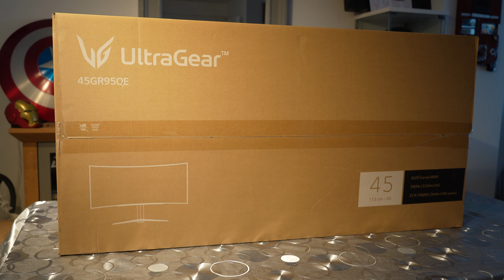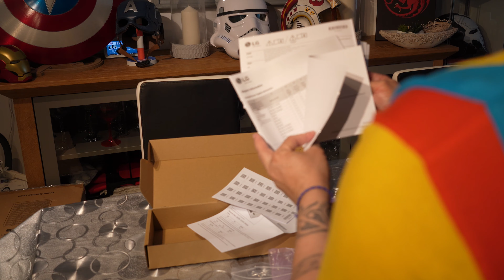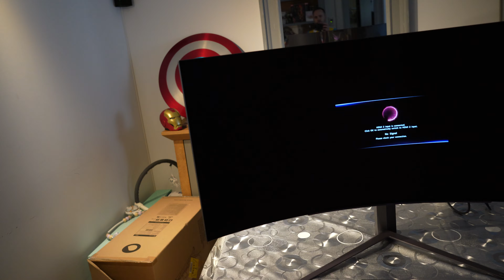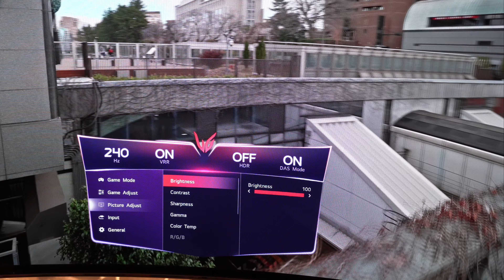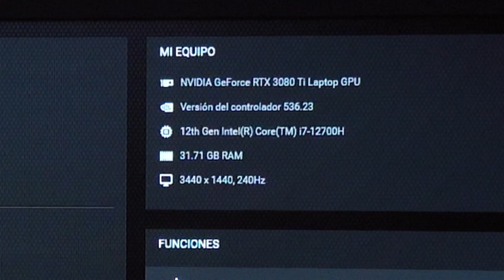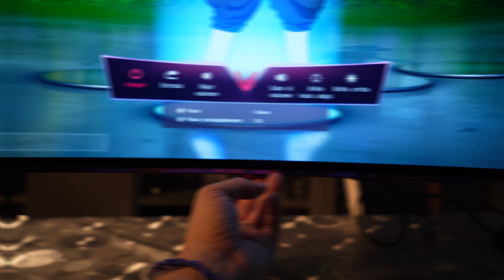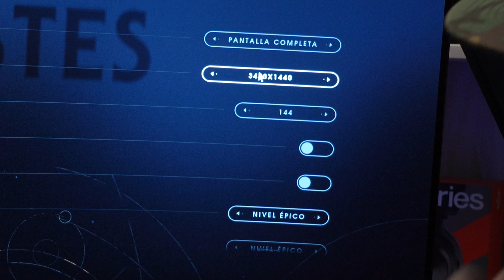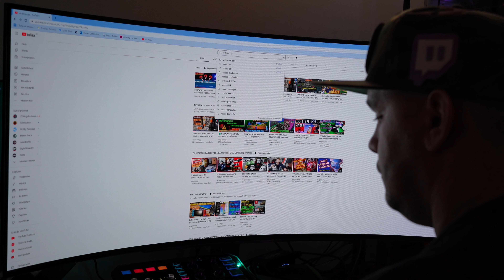LG 45GR95QEB | El Monitor OLED Mas RÁPIDO del MUNDO | Unboxing | Gaming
LG 45GR95QE-B  El MONITOR OLED MAS RÁPIDO DEL PLANETA  con todo lujo de detalle. Unboxing, montaje, funcionamiento y rendimiento con los juegos mas interesantes del momento. Lo probamos con una RTX 4090 a full. LG 45GR95QE-B con nvidia RTX 4090 a full rendimiento.

Prueba Fornite min 21:25

Prueba Star wars 23:20

Prueba Howarts legacy 25:40

Prueba Cod warzone 30:20